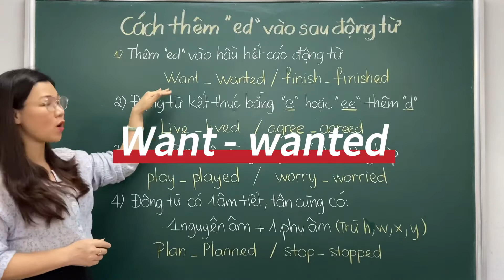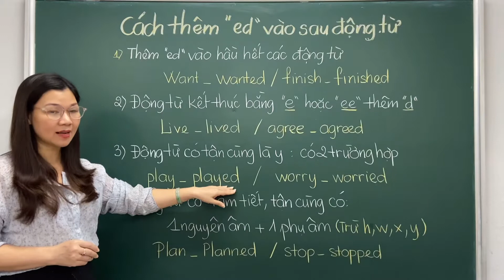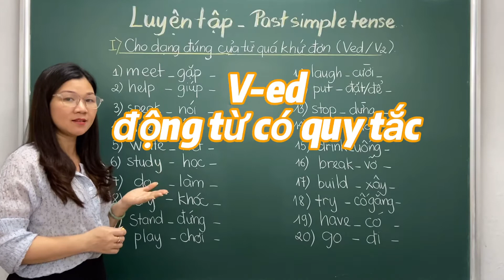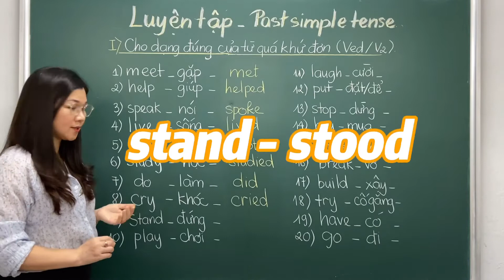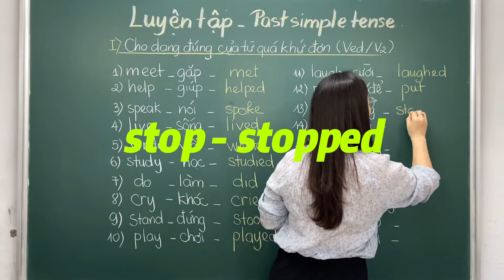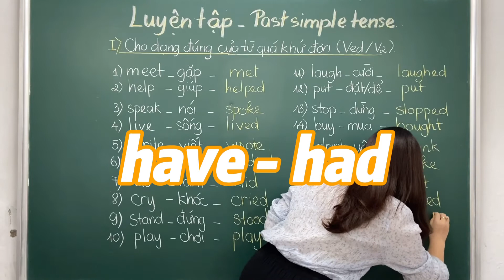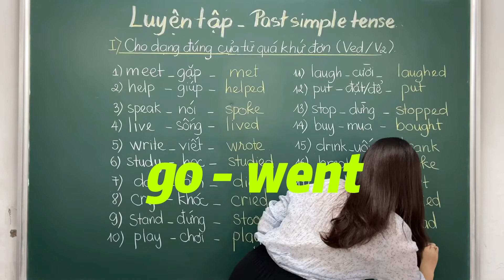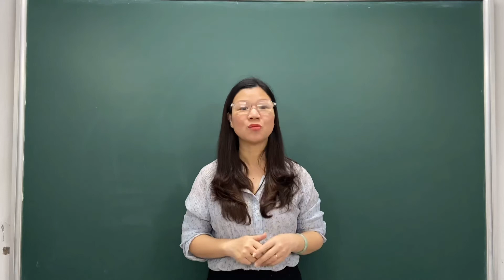Cách thêm ED vào động từ quá khứ đơn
Thì quá khứ đơn giúp học sinh biết cách nói và viết về các hoạt động và sự kiện trong quá khứ. Kiến thức cơ bản rất quan trọng trong luyện thi Ielts, toeic...